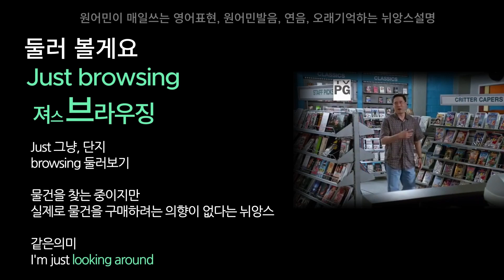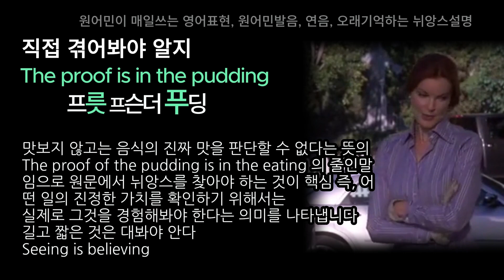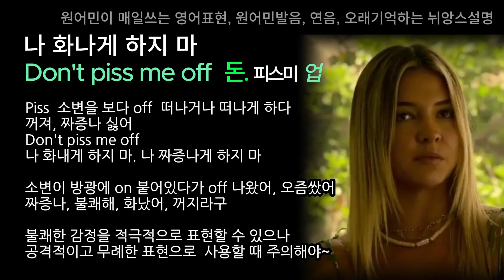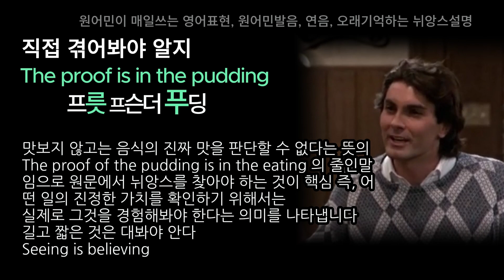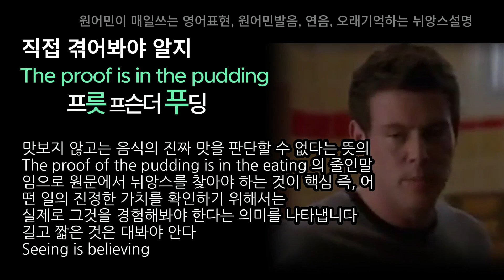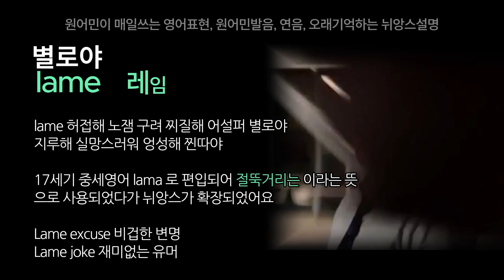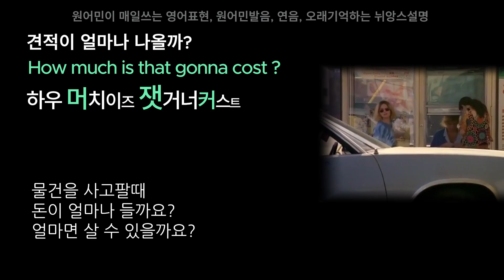15. 뉘앙스를 알면 문법이 없어져요, 원래 없었어요, 그것을 알게되요